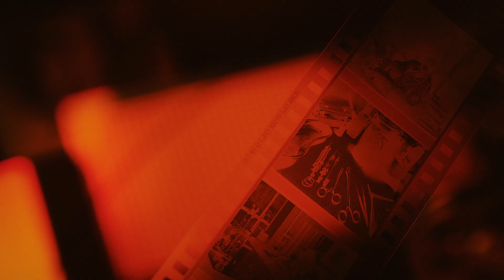Arena Breakout Infinite Closed Beta Announcement Trailer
In Arena Breakout: Infinite, enter the Dark Zone and become the deadliest soldier of fortune known to man. As a highly skilled military operative, journey into a war-torn region where high-stakes equal high rewards. Join a fair and competitive community to shoot, loot, and raid your path to fortune. You can’t pay to win in Kamona - skill, awareness, and experience are what matter most, not the size of your wallet.

Pull the trigger, take cover, and move ahead. With jaw-dropping visuals and true-to-life audio, push through tough battles where the stakes are high and the rewards even higher. Get in, get rich, and get out… but be prepared to fight for survival.

Arena Breakout: Infinite will launch in late 2024 on Steam and the game’s official website and will be free to play, no strings attached.